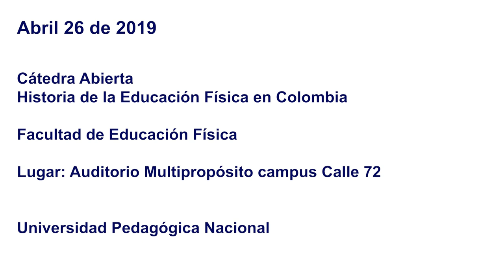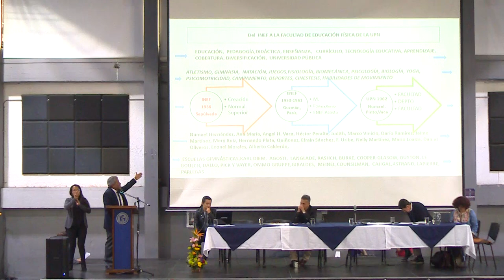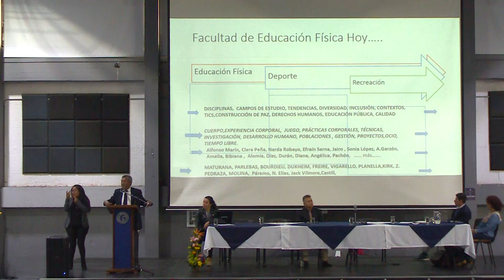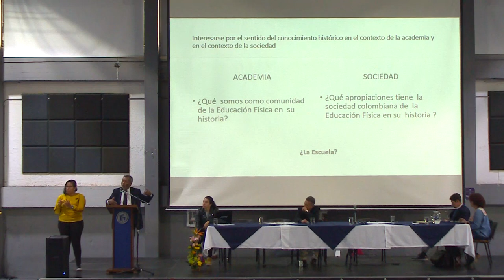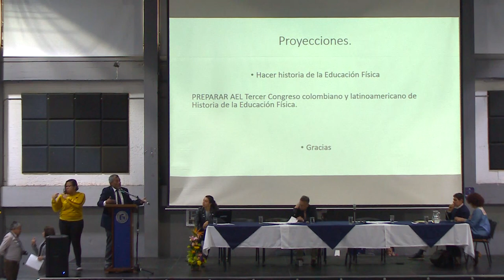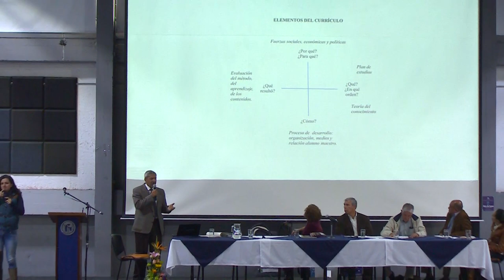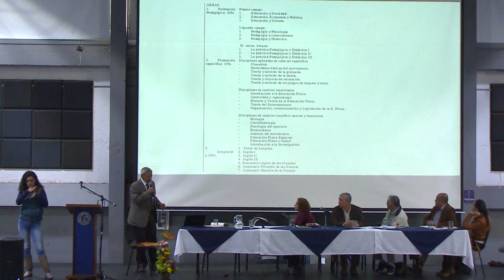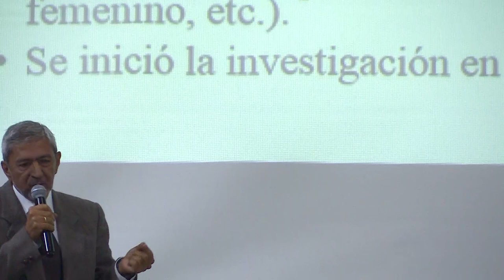Cátedra abierta: Historia de la Educación Física de Colombia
Cátedra abierta Historia de la Educación Física en Colombia

Lugar: Auditorio Simón Rodríguez Campus Calle 72